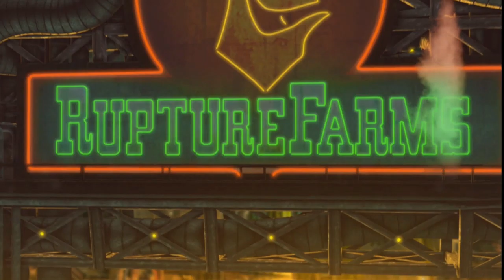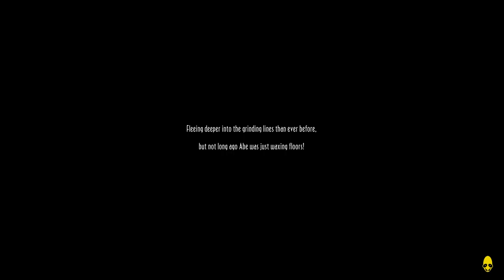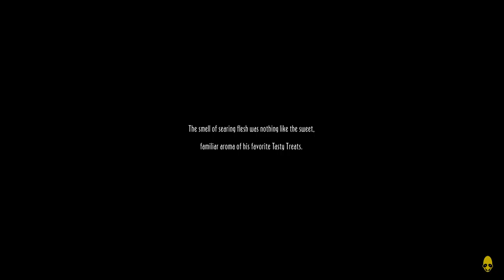New'n'Tasty! Oddworld: Abe's Oddysee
Join me as I navigate Abe through an unforgiving industrial heck-scape.